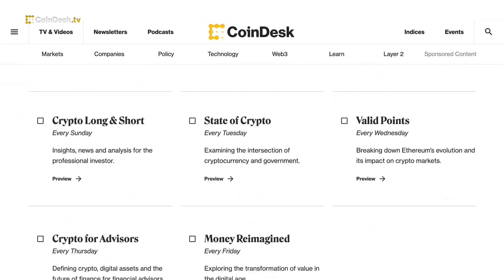SEC Chair Gensler Set to Testify at House Hearing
CoinDesk Global Policy and Regulation Managing Editor Nikhilesh De weighs in on what to expect from SEC Chair Gary Gensler's testimony from the upcoming hearing of the House Financial Services Committee. Plus, the latest on SEC's lawsuit against crypto exchange Bittrex.